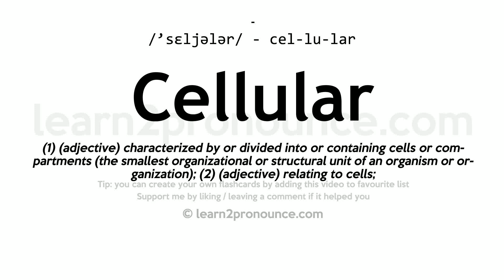Pronunciation of Cellular | Definition of Cellular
Cellular pronunciation | How to pronounce Cellular in English?
/`seljələr/
Meaning of Cellular | What is Cellular?
(1) (adjective) characterized by or divided into or containing cells or compartments (the smallest organizational or structural unit of an organism or organization); (2) (adjective) relating to cells;
What is Cellular | Cellular meaning and definition?